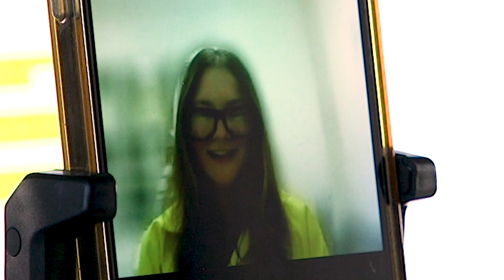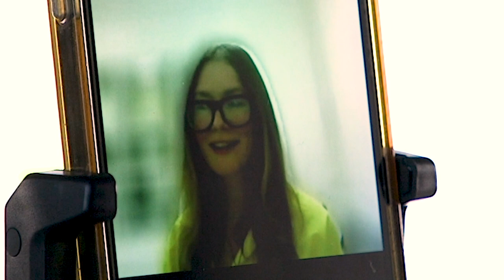Call Her Daddy | Alex Grills Anna Delvey/Anna Sorokin On The Facts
This week, Father Cooper interviews Anna Delvey from prison... Or should we say Anna Sorokin. Alex doesn't go easy on the fake German heiress who conned the elite of New York City.

Call Her Daddy starts as a podcast and evolved into a global movement. Alex Cooper bulldozed a lane of her own, spitting in the face of misogyny and putting a modern twist on feminism. The woman-led empire produces raw, relevant and provocative conversations that promote sexual liberty and personal empowerment while stripping away any barriers of judgement. Strap in and enjoy, and more importantly- welcome tot he Daddy Gang. Episodes on Wednesdays, only on Spotify.